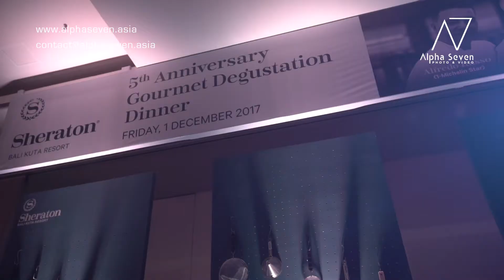Sheraton Bali Kuta Resort | Event Video | 3-Michelin Starred Culinary Adventure | Videographer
ALPHA SEVEN

Produced by: Alpha Seven
Client: Sheraton Bali Kuta Resort

As subsidiary of AVB Media Asia, Digital Content Specialist in Bali, Alpha Seven focus to provide all services related to video and photo documentation. Our core is to capture your every single valuable moment and deliver the perfect result for every client.

What We Do:
VIDEO AND PHOTO DOCUMENTATION EVENT | MULTI-CAM FOR EVENT | LIVE STREAMING | WEDDING PHOTO AND VIDEO DOCUMENTATION